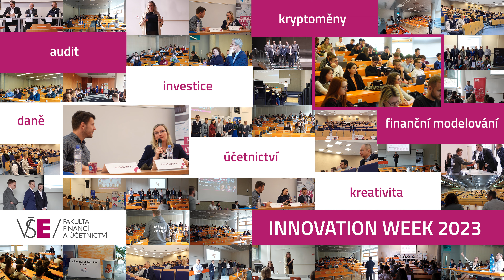INNOVATIONWEEK 2023 na FFÚ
Krátký průlet Inovačním týdnem, který proběhl na VŠE ve dnech od 28. do 31. března 2023.
Program Inovačního týdne nabídl spoustu zajímavých akcí a přilákal mnoho zájemců a účastníků.